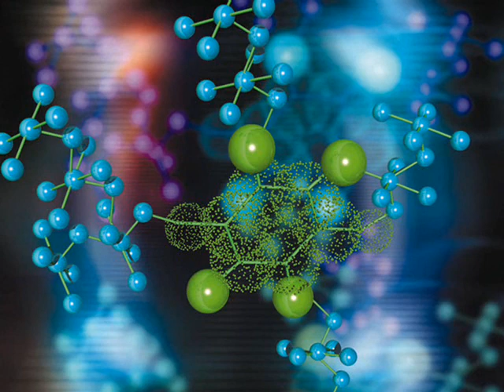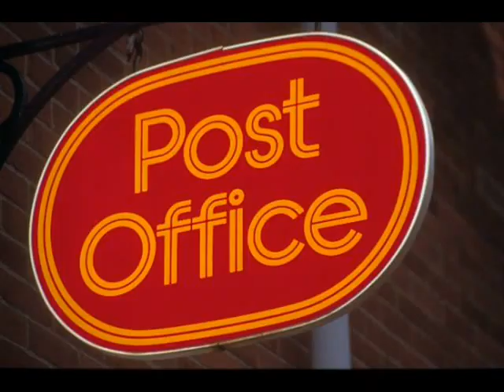computer religion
In the beginning there was analogue chaos. Then came the great divide, the one and the zero, the black and the white, the positive and the negative the yin and the yang, and thus into being came the original sum. The original sum lay dormant, waiting for its genesis and realisation through the gene matriculations of matter in the primordial seas of planet earth. The basic binary code was already at work in the simple intelligence of bacteria in the form of the categorical imperative; advance or retreat, eat or be eaten, the original computation, live or die, to be or not to be.
          Aeons passed, computations multiplied into the billions and from this essence human intelligence arose. In the fields of Mesopotamia the beginnings of agriculture began to stir with the then novel idea that plants will grow when near water ergo if water is transported to the plant the plant will grow. The first canals were dug and water was allowed to flow (the original circuit board), too much water and the plants will perish (data loss), so the sluice or gate came into being. The presence of a current or a lack of it is the blueprint for the valve and ultimately the transistor and the microchip. Thus we find that even the mighty super Cray computer has its essential quiddity in the quagmires of ancient Babylon. So much for the historical validity of our computer religion. The functions of water and earth and the composition of man mirrored in artefact (the computer), all the requisites of a true religion.
          One of the parameters of how we define a religion is the amount of time we are prepared to sacrifice in the service of said religion. Scholars used to spend hours in debate on such things as how many angels can stand on the head of a pin, or whom did Cain marry. Today we pontificate on the esoteric inner workings of the computer, how big is the processor, do we have a conflict situation to resolve in the registry, which is best the AMD chip or the Pentium. In the middle ages the whole of society was geared up to the service of the Christian religion, the artists painted pictures from the bible, masons and architects built churches and cathedrals to the honour of God .We can see now in our time how the whole of society has come to rely on the computer and many people depend on the various offshoots of the self perpetuating computer industry for their livelihood. Once again the  computer aided architects are designing monumental buildings for the great information companies, their walls bespattered with computer aided art and computer designed ergonomic chairs to sooth the ruined posture of millions of drones voluntarily chained before their screens. The computer, a wonder machine to save us time, but how much time do we have to spend before our electron shrine in the corner?
            Have you ever experienced the phenomenon of computer time? One turns on the computer at ten
o'clock in the evening, and the next time you look at the clock it is three in the morning. Where does that time go?

All religions require a certain amount of mystery, the transformation of wine and bread into blood and flesh, secret rituals and unfathomable languages. Priests and acolytes, arcane symbols and icons. Anybody who has worked with a computer knows that mysteries abound, the messages from nowhere with no apparent meaning, esoteric names and codes, blue screen black screen and the unprovoked system crash, phenomena that leave even the au fait helpless and lost. Yea verily even the high priest of programming saint Bill Gates has been known to gnash his teeth and lose his data. What of the layman, behold standing before him a white humming box, a tabernacle, a torah, a Pandora's box of tricks, a musical instrument, a printing press, a post office, an artists atelier, a workplace, a calculating machine, a library, a photo studio, a weapon defence system, a video edit suite and a potential connection to every human being on the planet. A religion without belief,
a hands on religion, a what you see is what you get religion.
             The church used to be the wealthiest body in the world, perhaps in this sense money can be used to gauge the authenticity of a religion, and who's the richest man in the world today?